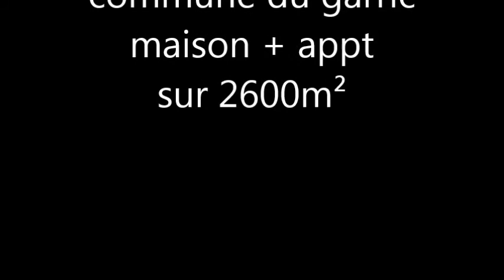le garric maison + appt